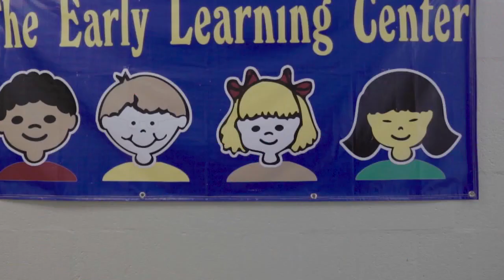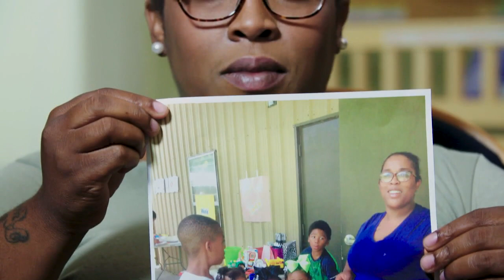United Way of Acadiana - Campaign 2018